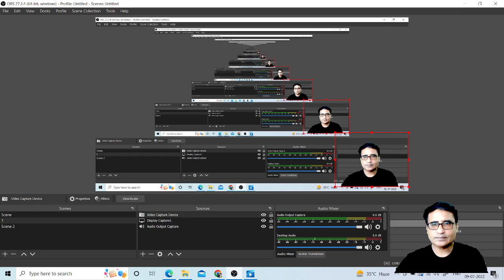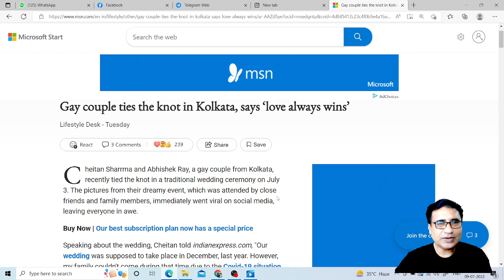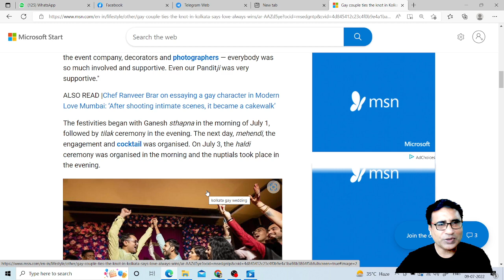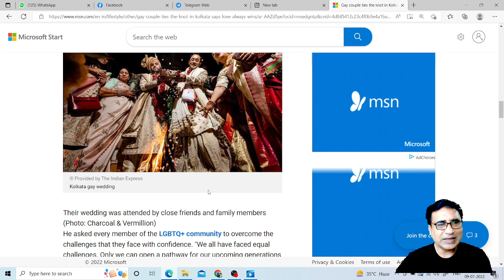GAY Marriage | चैतन्य शर्मा और अभिषेक रॉय ने कर ली "गे- मैरिज "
Title :- GAY Marriage | चैतन्य शर्मा और अभिषेक रॉय ने कर ली "गे- मैरिज "

Channel About:-
ABHISHEK KHARE Classes
He is MP's most experienced Mentor since 1996 for MPPSC & UPSC exams,  Career Counselor & Author

Featured  in Limca Book of Records-2016 (Literary Category)
Achievements- Hundreds of their students (including MPPSC toppers) selected in various state and civil services and various central government, Service exam too.